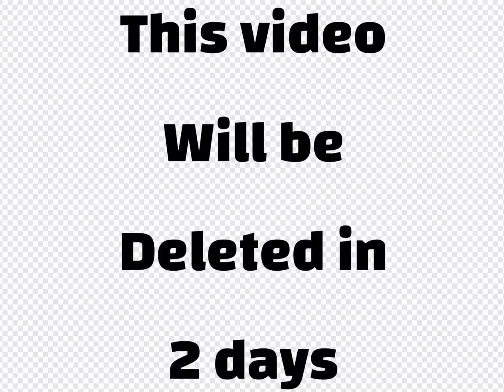This vid will be deleted in 2 day’s